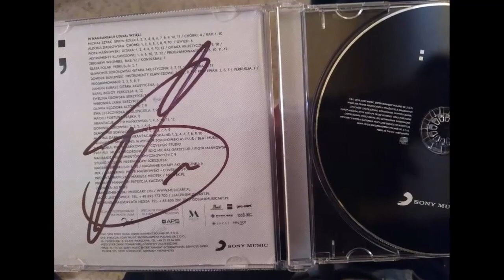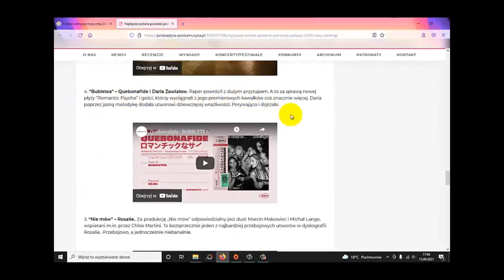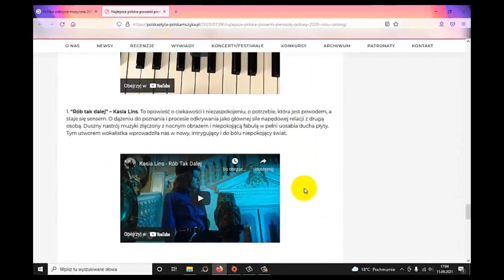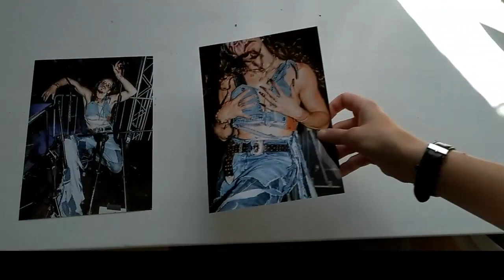Michał Szpak w Bielsku-Białej (Relacja) wolnośćfobia | 4M Blog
Krótka relacja z koncertu Michała Szpaka, który odbył się 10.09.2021 r. w Bielsku-Białej, w ramach trasy wolnośćfobia.

☕ Jeżeli podobają Ci się moje treści, możesz odwdzięczyć mi się "wirtualną kawą" za dowolną kwotę, będzie mi bardzo miło :)
☕ 🇬🇧 If you like my work, you can show your appreciation with a 'virtual coffee' for any amount you choose :)